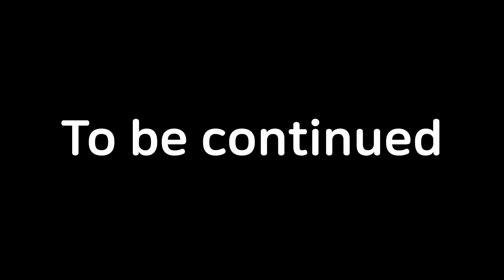[텍사스 vlog 3화] 텍사스 로드 하우스는 맛있다 / [Texas vlog 3화] Texas Road house is good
컴퓨터가 갈수록 느려지는데... 사야하는데. 하아.